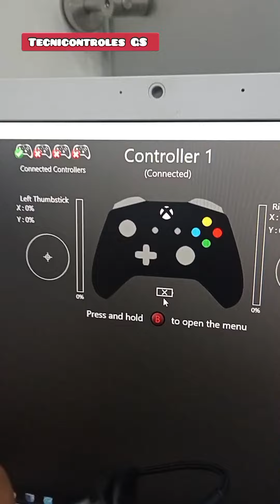Reparación Pads Control Xbox One S